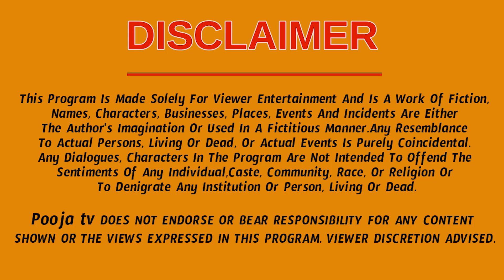ఇంటిని ఎప్పుడు శుభ్రం చెయ్యాలి? చీపురు ఎక్కడ పెట్టాలి? | Rama Devi Astrologer | PoojaTV Telugu